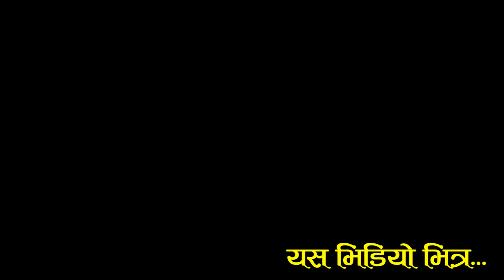कमानसिं भिडियो प्रकरण अघि नै स्टाटस लेख्दै देवहासान। म मरें भने काजक्रियामा तिमि र भाई समेल नहुनु !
कमानसिं लामा भिडियो प्रकरण अघि नै स्टाटस लेख्दै देवहासान। म मरें भने काजक्रियामा तिमि र भाई समेल नहुनु बिन्ति!!!“६÷७ महिनामै गलायौ तिम्रो मायाँमा विश्वासघात पाएँ”।Kamasingh Lama|Narayankaji Shrestha|

We are mainly focusing breaking news,amazing facts,comedy,slideshow news reports, corruption , tips and entertainment etc.